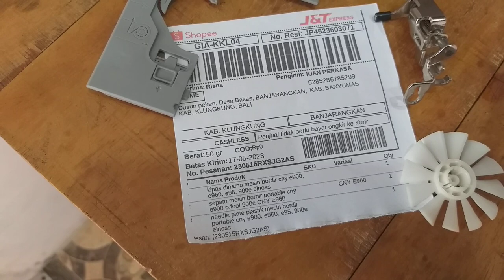Needle plat plastik cny e900 kipas dinamo dan sepatu CNY E960 di bali